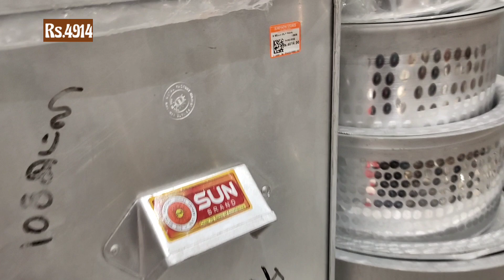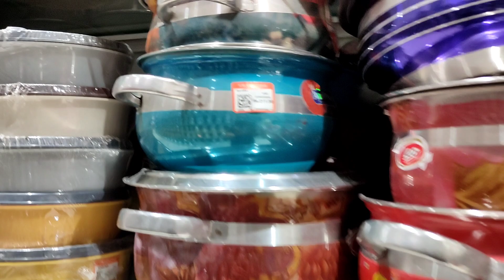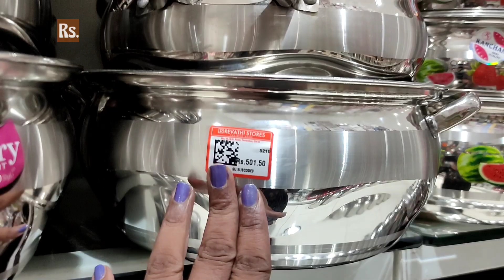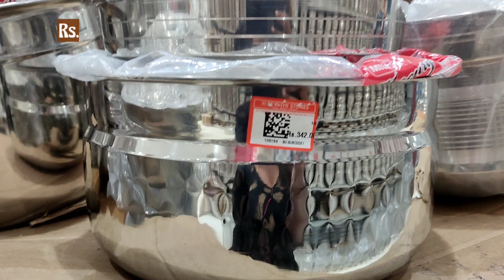kitchen stainless steel vessels/kadai/storage box/containers/biriyani pot/wholesale price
REVATHI STORES
REDHILLS
118 B,GNT Road,padiyanallur
Chennai
600052.